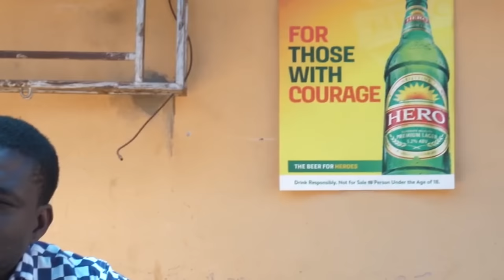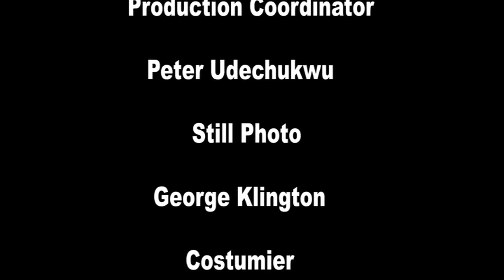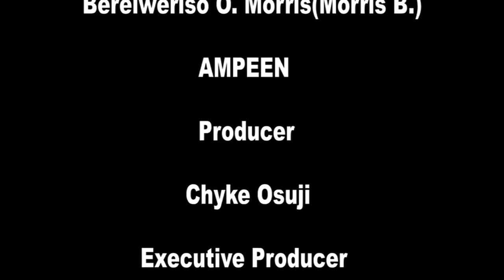How The Power Of God On This Little Boy Protected This Pregnant Woman From Evil Will Shock U- MOVIES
In this Nigerian powerful prayerful movie, you'll learn how to increase your Christian faith through the power of prayer.

First-ClassTV#nigerianmovies#CANADA#JAMAICA#USA#UK#TRINIDADANDTOBAGO#africannigerianlatestmovies#ruthkadiri247#Truelifestory